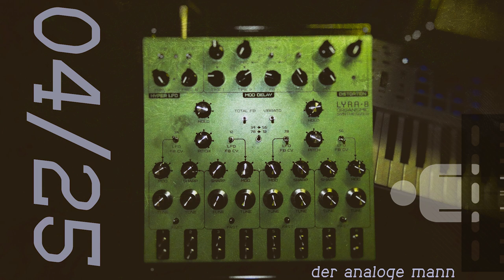der analoge mann - 04/25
der analoge mann
04/25
used: Lyra8, Microphone, Voice, MonotronDuo, Nepheton, PS-20, TapeEchoes, Decimort, StudioOne.